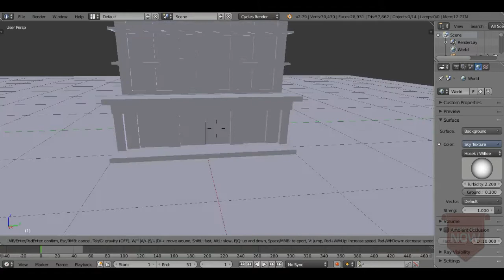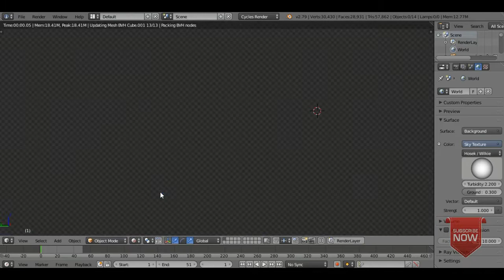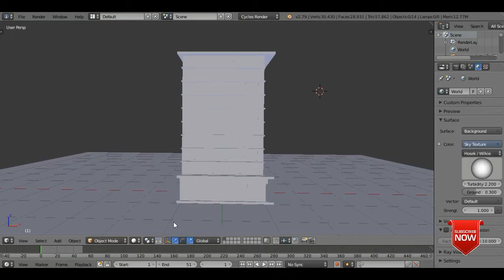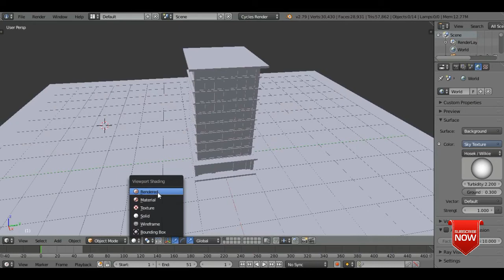Blender - How to Create Building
Here we Published exclusive Quality Free Photoshop Templates & Vectors. All Videos in Description Contain Download Links and is Free to Use.We are Gonna Help you Understand the basics of the industries that involve working using 3D software such as Game Development, Visual Effects, and Animation to name a few.We discuss simple topics such as Modeling, Texturing, Rigging, Animation, Lighting, Rendering. Also, we are interested in subjects related to the major 3D software that are used in the Entertainment industries such as 3ds Max, Blender, Maya, Cinema4D, After Effects and Adobe Animate.
We are Created Inspiration to Teach people about 3d and inspire them to become a better artist as they Learn about the Technique used in 3d Modeling and Animation and the important Concepts of Digital Art in General.
Thank to Our Team.